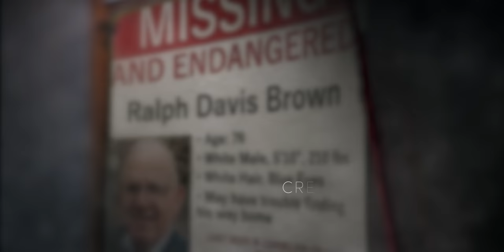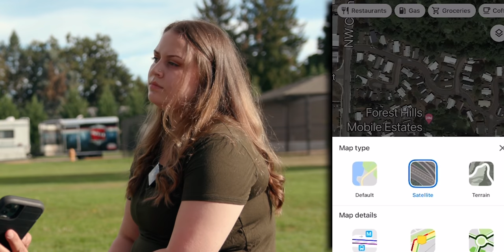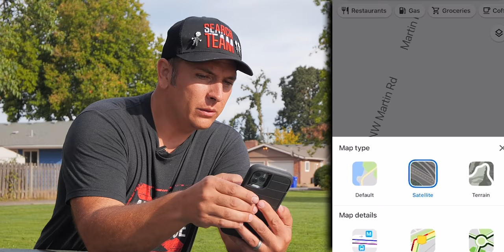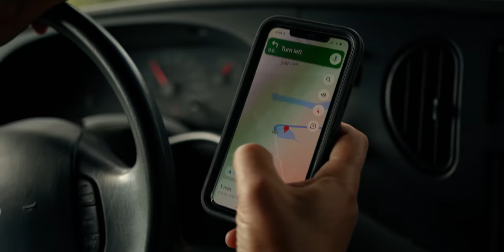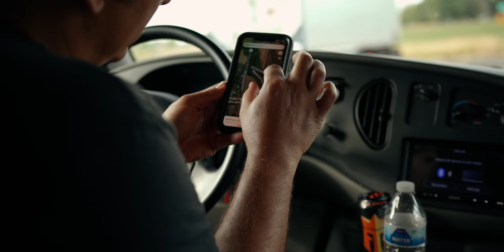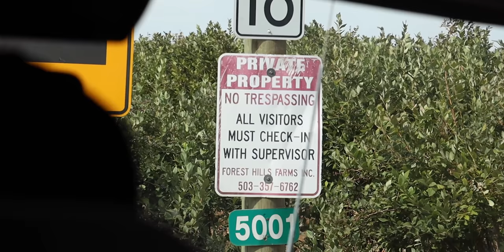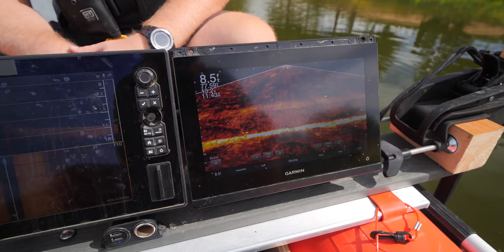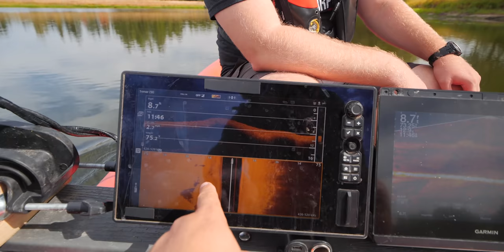Granddaughter Joins Search for MISSING Papa (Ralph Brown Ep7)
Megan, Ralph Brown's granddaughter joins AWP for a day of searching for her missing Papa, sharing stories of her grandfather, as we change up our search strategy returning closer to Ralph's home in Cornelious, Oregon in this cold case documentary.

HOW CAN YOU HELP AWP?

Former mayor Ralph Brown went missing from Cornelius, Oregon, on May 16, suffering from dementia, and has not had his memory or heart medication since he left his home.

Ralph suffers from dementia and has not had his memory or heart medication since he left his home.

Over 4 months have passed now since 76-year-old Ralph Brown went missing!

His daughter, Laurie Saunders, said during a news conference that she spoke with her father the night he went missing shortly after 9pm and that he wasn’t sure exactly where he was.

He told her he was “literally in the bushes,” and that he might be near a golf course, but couldn’t give her more specific details. He also asked if people were out looking for him.

She told him to wait for a call from his son, who was going to go out and find him, but Brown didn’t answer the phone after that. And nobody has been able to find him, even though hundreds of people out there helping with the search.

This series documents Adventures With Purpose's multi-day search for Ralph.

Ep7 (Out Now for Members)

Brown is 76 years old, about 5-foot-10, with white hair and blue eyes. He's also missing the tip of his index finger.

His car is a dark blue, 2014 Nissan Sentra with Oregon plates.

There have been a few sightings reported, but none were substantiated, said Daryle Brown, Ralph Brown’s son.

Daryle said his parents were in their home on May 16 when Brown stood up and said he was going to his “other house.”

Ralph has early-onset Alzheimer’s symptoms, which leads to confusion. He no longer has a driver’s license and has not driven a car in more than a year, Daryle said.

He drove away from the home in the 600 block of South 12th Avenue in Cornelius, Oregon.

There have been no location pings on his phone after 10:25pm that evening, and no communication from Brown in the time since he’s been missing.

There have also been no charges to his credit card.

More than 200 volunteers are still helping in the search, including former students, friends, and even strangers.

Do we feel this is a true crime with foul play or simply a missing persons cold case accident? In our opinion, there are no signs of foul play we are aware of.

We are humbled by the opportunity all of you have given us to help in the search for answers as to what happened to Ralph.

The AWP Movement would not be possible without your support, helping us travel the US offering our services for FREE to families searching for their lost loved ones... Thank you!